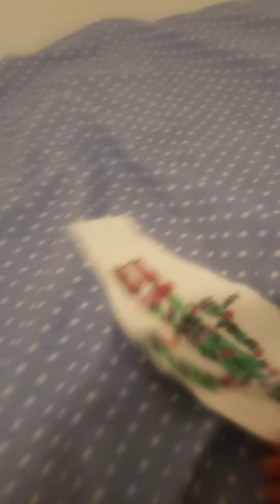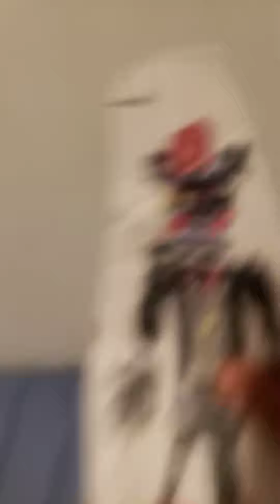The Springtrap song